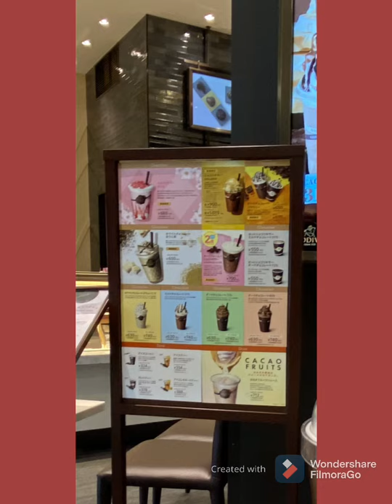AEON MALL JAPAN🇯🇵